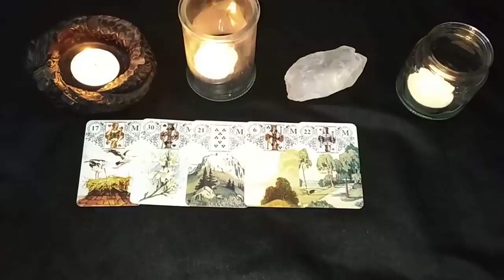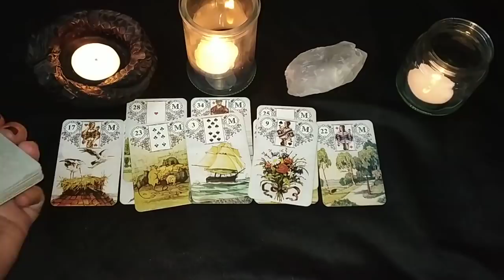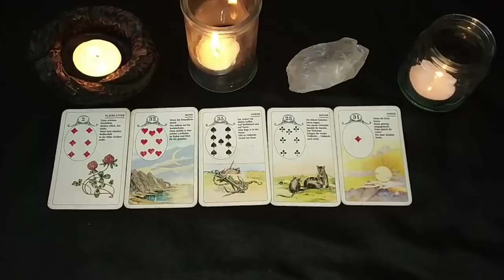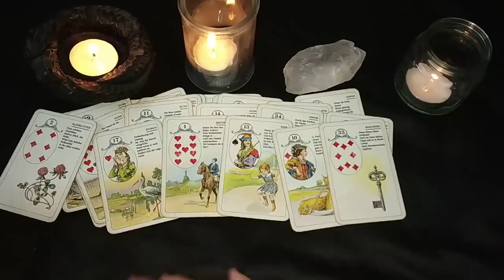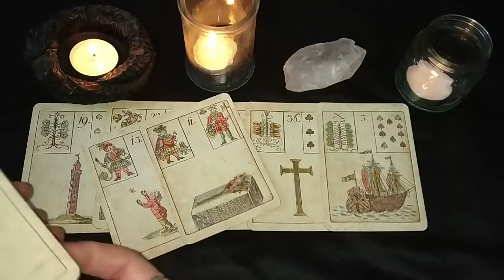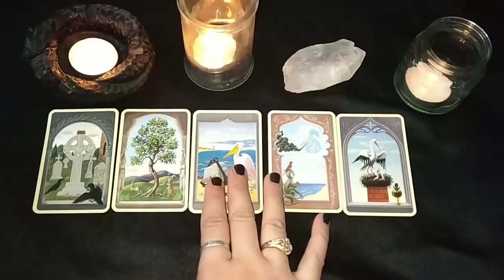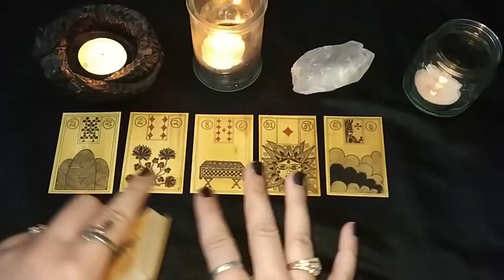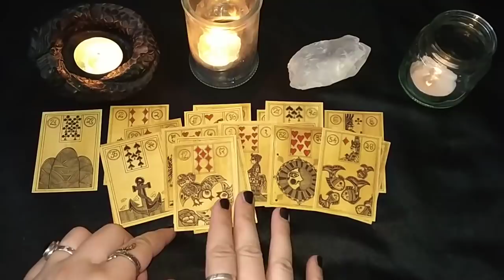"WHEN WILL THEY CONTACT ME?" - Lenormand Reading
CHOICE 1 - 1:15
CHOICE 2 - 7:35
CHOICE 3 - 15:15
CHOICE 4 - 21:20
CHOICE 5 - 25:35

Pick a deck reading uploaded every day with three videos on Fridays!